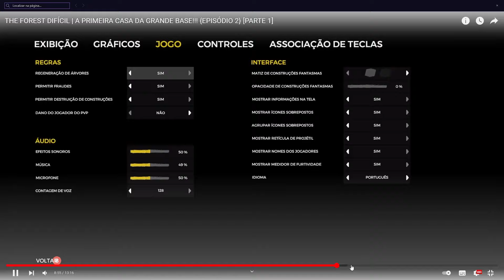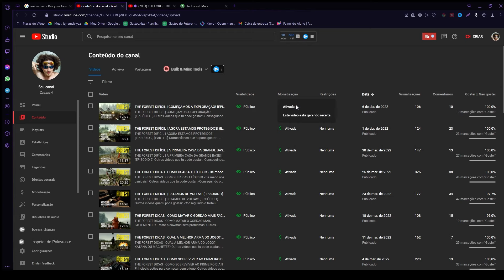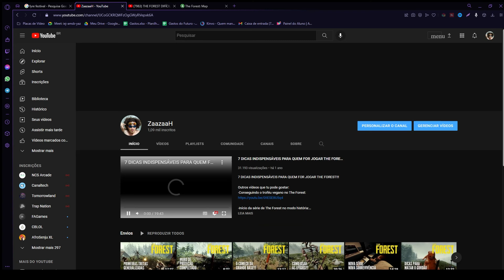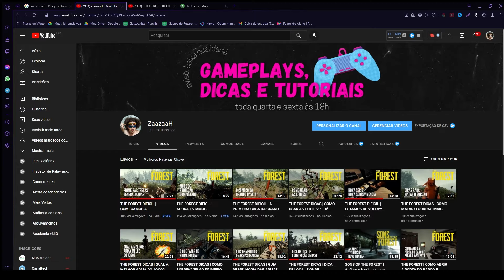THE FOREST DICAS | 10 DICAS PARA JOGAR THE FOREST | tudo o que você precisa saber para começar bem!!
🟢 Outros vídeos que tu pode gostar: 🟢

Fala seus noia!!!
Espero que gostem do novo vídeo de The Forest, fazendo uma gameplay comentada dando algumas dicas de the forest e tomando alguns sustos, antes do lançamento do Sons Of The Forest. No vídeo de hoje vou passar as 10 dicas mais importantes para quem está começando agora no The Forest e para quem já tem experiência, para que possa começar bem no nosso querido jogo.

🟢 LINKS IMPORTANTES: 🟢

Tamo junto seus noia!!!